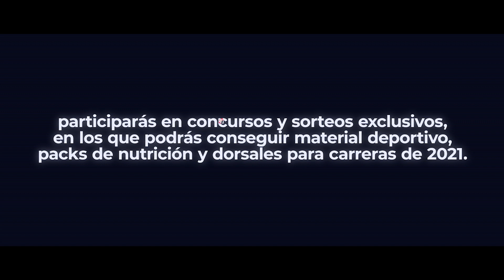Cómo participar en el Campeonato de Running en Cinta fitnessdigital | CORREDOR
fitnessdigital y CORREDOR\ convocan el primer Campeonato de Running en Cinta fitnessdigital que se celebrará desde el 3 de junio al 31 de diciembre de 2020.